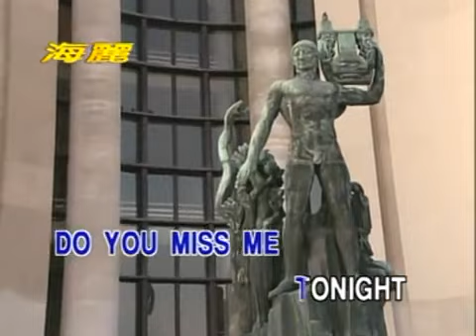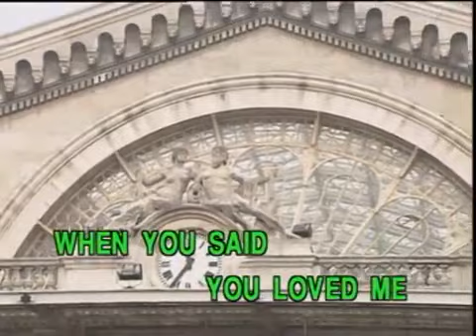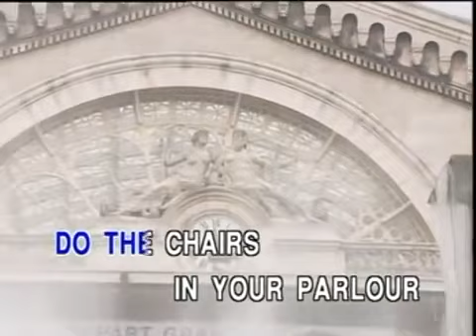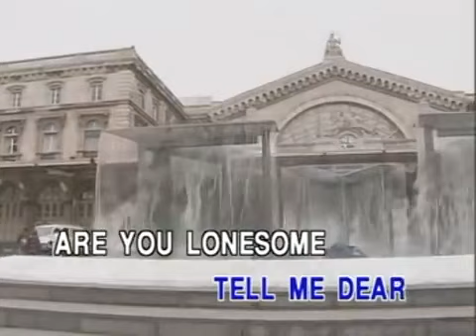Are You Lonesome Tonight